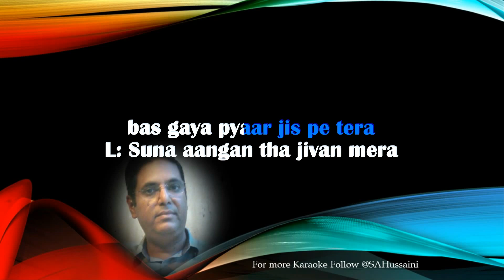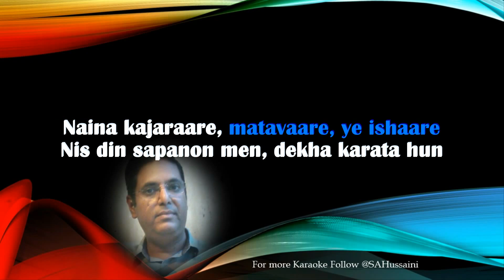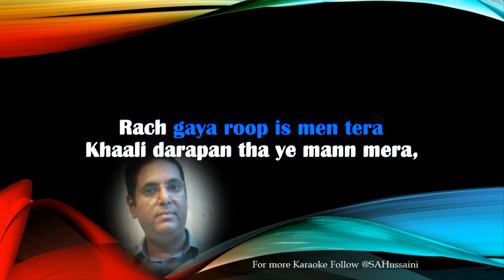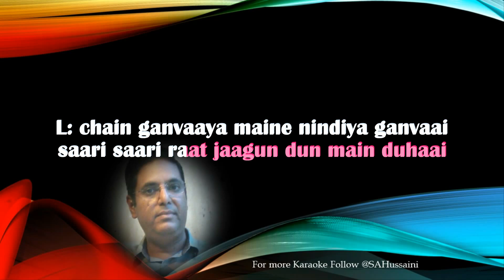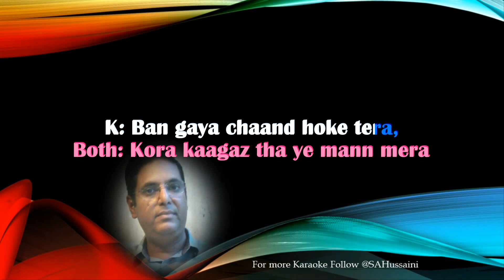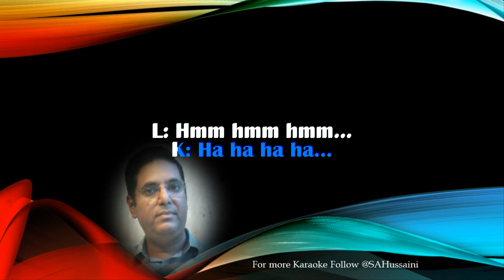Kora Kaghaz Tha Ye Mann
One and only on youtube, the best HD quality sound and a perfect vocal quality female singer. Join and Enjoy the melodious song from the oldies.